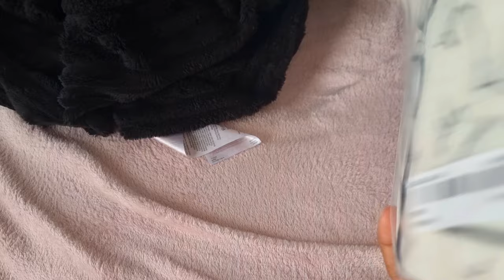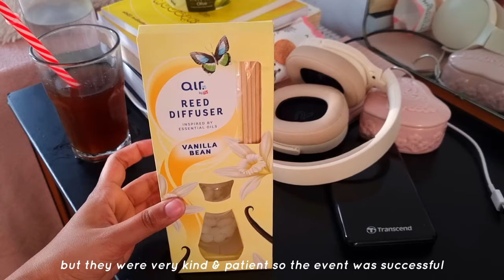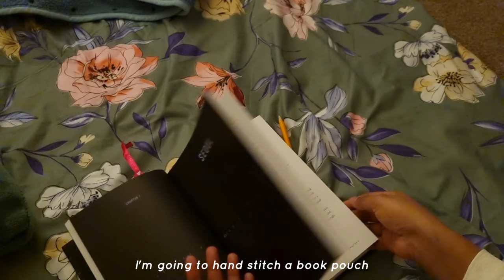A week in the life of a homebody/introvert, watching bridgerton-our season🍵, hand stitch book pouch🪡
Hello friends!
Hope you enjoy this late update!!
Take care ~

🎵MUSIC